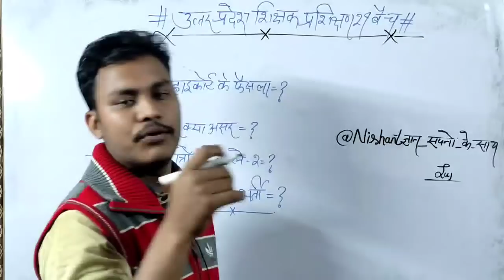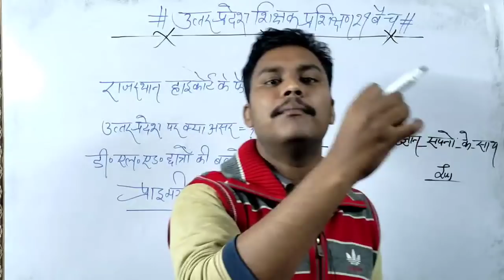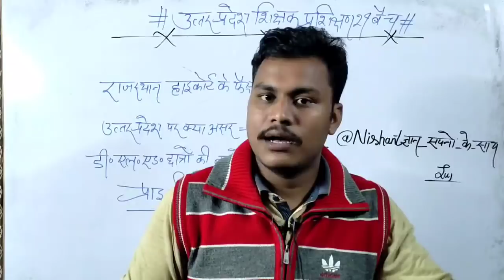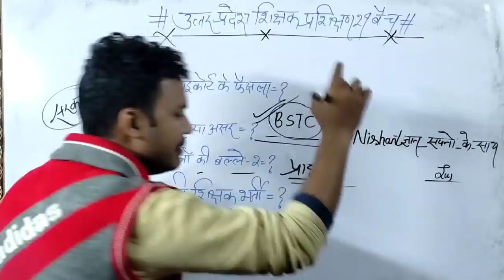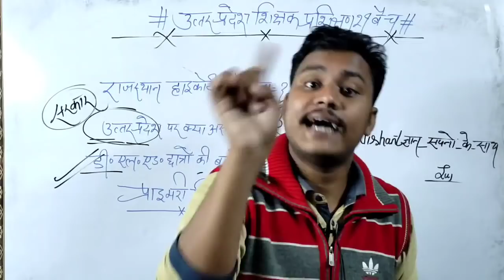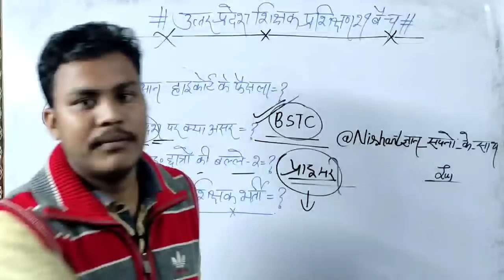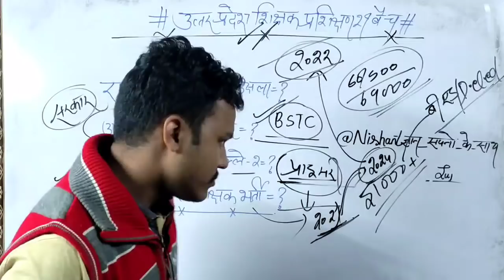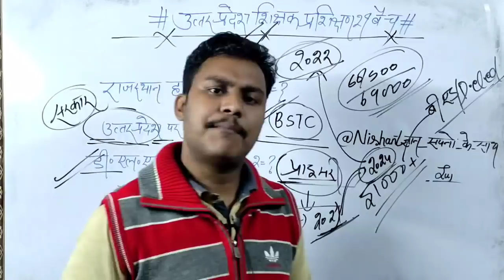Bed को किया गया प्राइमरी से बाहर||UP Deled/Bed Important News||क्या हो सकता है उत्तर प्रदेश में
upprimarymasterbhartiUp btc form kb Up deled 2021 Upbtc 2021 Upbtcexam upbtc latest news BTC ADMISSION Dled 2021 upbtcUp btc form kb Up deled 2021 Upbtc 2021 Upbtcexam upbtc latest news BTC ADMISSION Dled 2021 upbtcUp btc form kb
Upbtc 2021
Upbtcexam

upbtc latest news
BTC ADMISSION
Dled 2021

upbed21
@Nishant ज्ञान